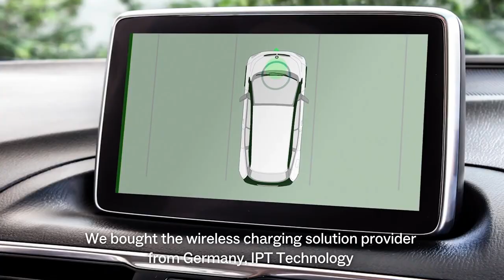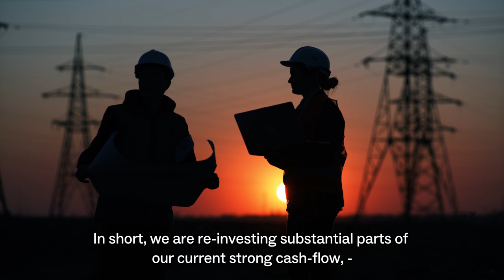2022 Q2 Financial Report Presentation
CEO Ørjan Svanevik presents the 2022 Q2 financials results of Arendals Fossekompani.